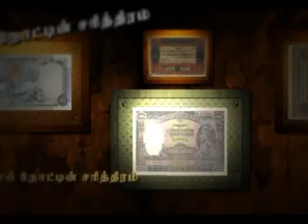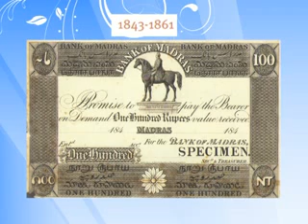11 02 2013 NEWS 2part